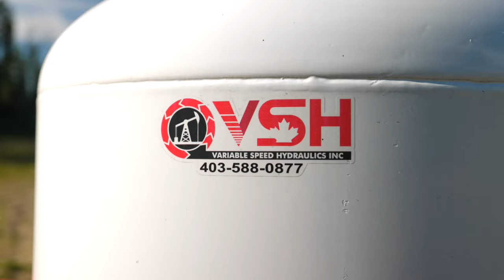Oil Field Informational - Rig Showcase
Learn more about our wide variety of services in the industrial industry at our website below.